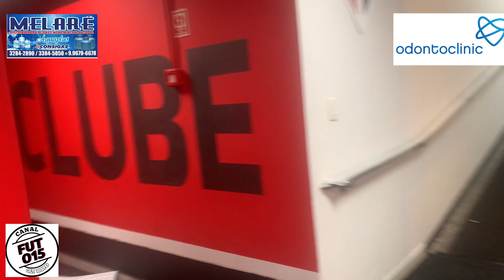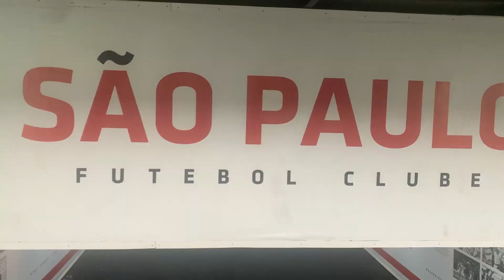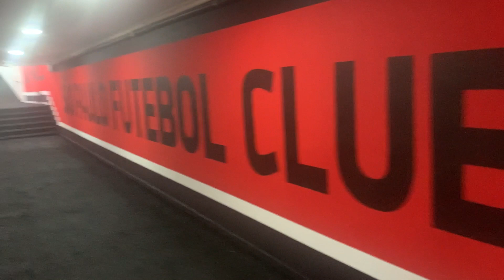ENTREI NO VESTIÁRIO DO SAO PAULO ANTES DO JOGO NO MORUMBI - Sao Paulo x Atletico - GO